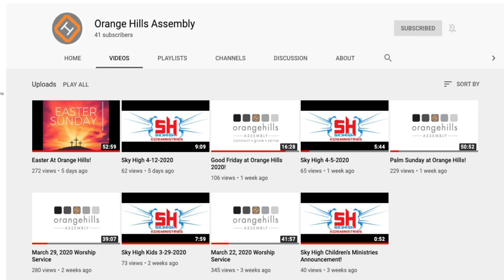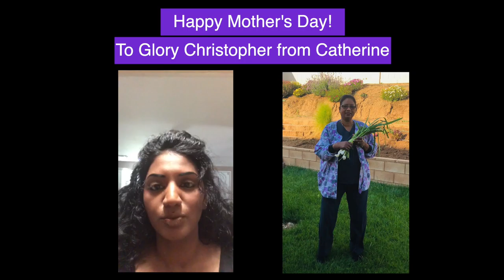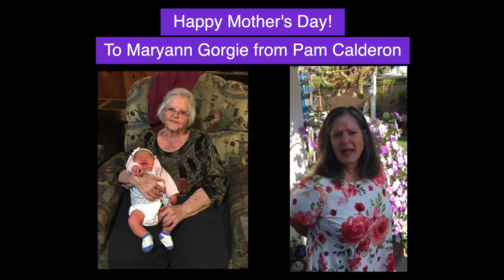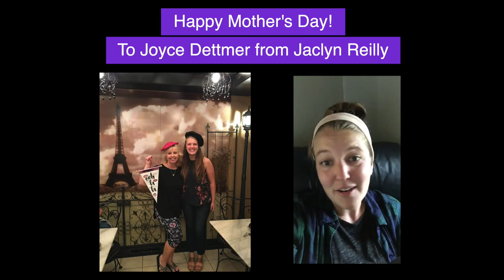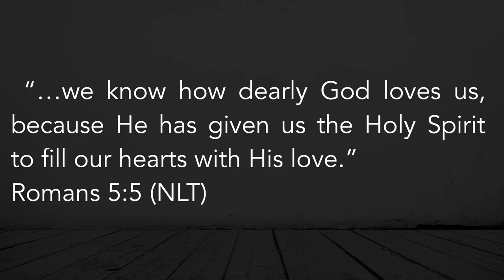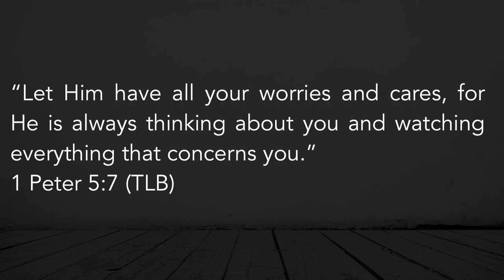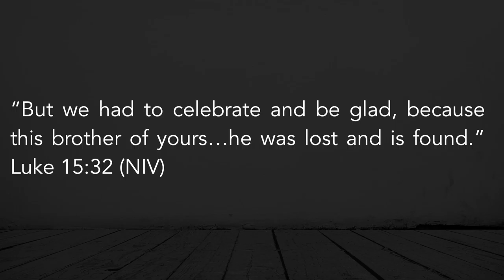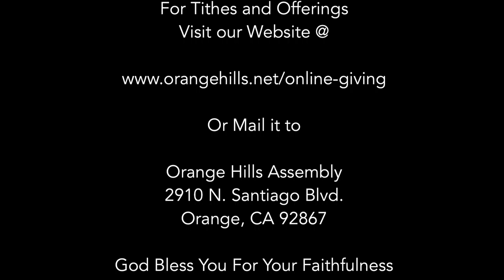Happy Mother's Day 2020!!